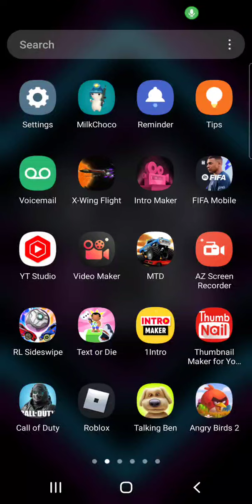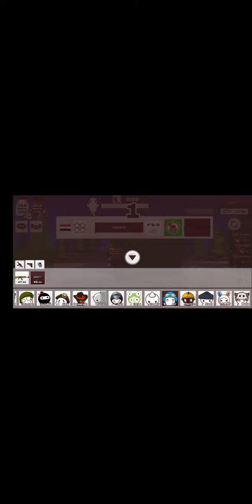Playing Milk Chocco game